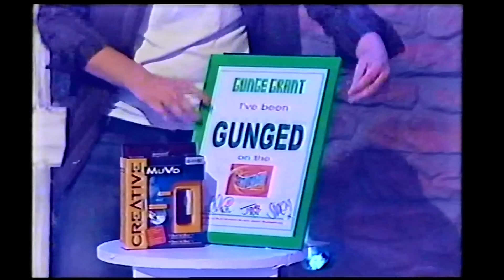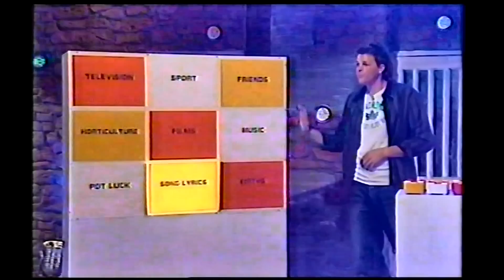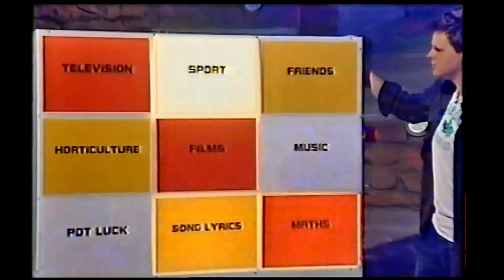gunge grant 1